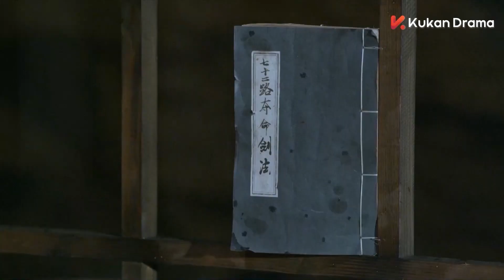劍痴趁反派內訌之時，竟偷偷打開機關，找到絕世武功秘籍！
剧名（Drama Name）：【武当一剑/Wudang Sword】